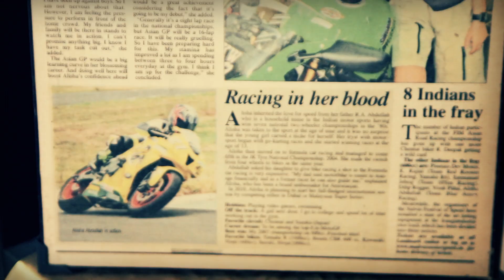Alisha Abdullah - India's only Woman Professional Super Bike Racer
Alisha Abdullah is India’s only woman professional super bike racer. She's been breaking the stereotype 'Women Can't Drive' since she was  just thirteen.

Do we still get surprised seeing women ride a bike? Do we cage women into expected roles?

DotCLUB & BigRock are on a mission to showcase women who have dared to venture into a so called 'Man's world'

Together we can reach every corner of this nation and inspire every woman to live their dreams. We want your help to create a nation that believes in their women.

Join the CLUB, watch and share to inspire atleast one FirstLady.. and then there will be many.